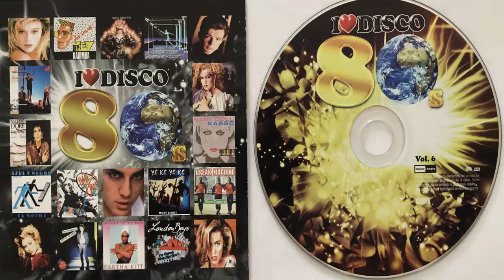Costas Charito Lost in the night (Vocal) (1985) (CD Import)